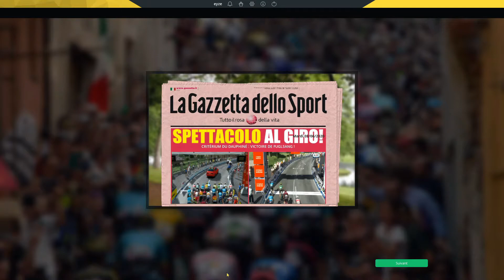CRITERIUM DU DAUPHINE 2020 | ETAPE 2 | PCM 20 | PC FR HD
Yo tout le monde on se retrouve pour la deuxième etape du criterium du dauphine avec la jumbo visma de roglic.
Mon pc:
Processeur graphique : GeForce GTX 1080 Ti
Processeur : Intel(R) Core(TM) i7-8750H CPU @ 2.20GHz
Mémoire : 16 GB RAM (7.85 GB RAM disponibles)
Résolution actuelle : 1920 x 1080, 60Hz
Système d'exploitation :WINDOWS 10